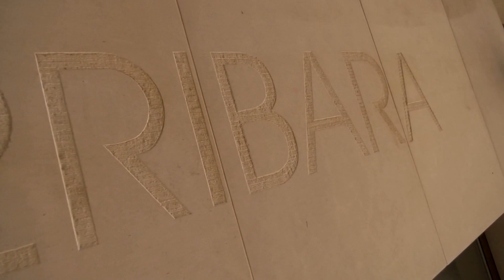Traditional Christmas Eve Codfish Dish in Zadar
Traditional Christmas Eve codfish dish prepared at 2Ribara restaurant in Zadar.